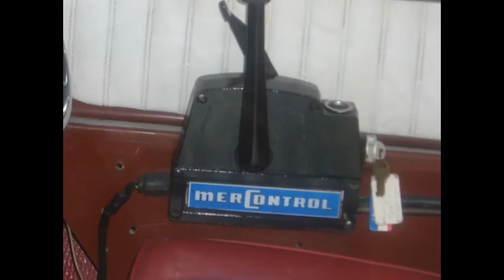Classic Glastron Production 1 year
1968 Glastron GT-160 Bow Rider / Aqua Lift Deep V Hull

As classic, retro looking as the boat is, its a real head turner if you know what I mean. I use this boat primarily for late afternoon cruises, with my wife, over to Lake Union, Kirkland, or Lake Washington, for dinner, and do some bar hopping along the lake shores. I don't race it, I don't thrash it, I have never towed anything behind it. I'm pushing 60, so those days are way behind me.

Clear and free titles for both boat and trailer
Issue free, dependable, and ready to go.

I spent a considerable amount of time, travel, and fuel cost looking for a decent motor for this boat from Seattle, to Redding Calif, to Idaho, and Reno Nevada. I could not find anything that came close to the condition, and horsepower, that I insisted on, or find any decent motor for under $2,000.00. Or maybe I should say I didn't feel comfortable shelling out that kind of money for a motor I knew nothing about. With this motor I know everything about it, and what work has been done to it. For piece of mind, satisfaction, and feeling good about money well spent, I spent an extra $1,000 more than the cost to repair the old motor, and got this darn near new Mercury 115 hp instead. There is no better feeling than when you know you have a great motor, that's clean, dependable, and has a lot of life left in it, if it's taken care of properly.

The motor has over $1,100 in just parts alone that were replaced. The prior owner put the motor in the shop and said make it look and run like new again, and that's just what the shop did. Unfortunately when the owner came back to pick it up, he could not afford the massive bill. So he left the motor, and told the shop to do what they wanted to do with it. My friend a certified Mercury mechanic who worked for the shop, bought the motor, and for the last 6 years the motor sat on a motor stand, while he added all of the additional upgraded parts to a motor that was just totally redone from top to bottom already. He lives in Medford Oregon, drove 7 hours one way to deliver, and install the motor, control box, shift and throttle cables and a new wiring harness. The motor sat for another 2 years, in my friends garage. There are only 2 hours of actual run time, that I have logged since all work was performed.
It has a super heavy duty, basically over kill on the distributor, wires, and cables, and all the electrical wiring components. New water pump, $30 spark plugs, complete carburetor rebuild. Motor was meticulously inspected from top to bottom, and anything that looked, like it was worn, old, or had an issue, WAS REPLACED.

Lower end fluid change done as well, and a 21 pitch propeller was installed, just for the heck of it. Starts easily with a push of a button for the automatic choke, and a twist of the key, hair trigger throttle response, and idles perfectly.

The boat hull itself had a new glassed in floor, foam filled and the boat it virtually unsinkable. The teak wood on the dash, the red and white vinyl, and seats were professionally redone back in 2009.The boat was used 2 times before the prior owner blew up the 85 hp and the boat and trailer were put in dry storage for the last 6 years. The upholstery, floor , and wood work replacement look as good as the day it was done.The new vinyl floor covering, and carpet were installed by me on 6/11/2015.

There is 48 square feet of usable space.
Seats 6 or more as long as the weight including gear does not exceed 1,500 lbs.
Boat dry weight is 675 lbs
Trailer weight is 510
Motor weight is 300 lbs
Thats 1,485 total weight you would be towing. This rig can be towed with any vehicle with a motor
as small as a 4 cylinder.

Original speedometer tachometer, and fuel gauge that work.
New 18 gallon bow tank
New battery
Built in trickle battery charger
Water separator
Bilge pump, horn, Original bow and stern lights all functional

Trailer is a 1981 Caulkins roller trailer.
Valid registration till 5 / 2016
New light kit
Completely new wiring
Repacked wheel bearings with bearing buddy's and Grease caps
New bow crank loading strap

I am 5 minutes from a boat launch on Lake Washington. I WILL HAPPILY DEMO RIDE THE BOAT TO ANY SERIOUS BUYER WITH CASH IN HAND. IN FACT I WONT LET YOU BUY IT WITH OUT ONE. Should you decide to buy the boat, I will help the buyer with taxes, and title fees.